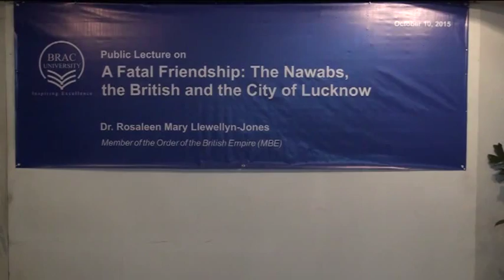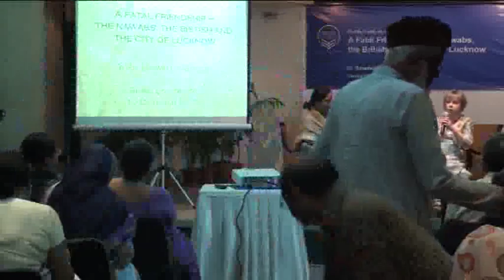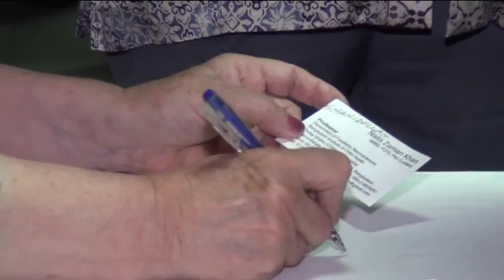Public Lecture on “A Fatal Friendship: the Nawabs, the British and the city of Lucknow.”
BRAC University in association with Bangladesh Forum for Heritage Studies organised a lecture on Saturday, October 10, 2015 by Dr. Rosie Llewellyn-Jones MBE, titled “A Fatal Friendship: the Nawabs, the British and the city of Lucknow.”

Dr. Llewellyn-Jones, an acclaimed scholar, specializes in the history of colonial India of the 18th and 19th centuries. Her books on Lucknow, including A Fatal Friendship: the Nawabs, the British and the city of Lucknow, as well as her interest in the culture and literature of the city, have given her the status of a ‘Lucknowite’. She has written prolifically on Lucknow, and her books include The Lucknow Omnibus; Lucknow: City of Illusion; Lucknow: Then and Now; Engaging Scoundrels: True tales of old Lucknow as well as The Last King in India: Wajid Ali Shah 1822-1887.

Rosie Llewellyn-Jones is the only historian who has been acknowledged as a Member of the Order of the British Empire (MBE). On receiving this rare distinction for a British historian she commented on the irony of being given this accolade despite having spent much of her academic career criticizing the British Empire.